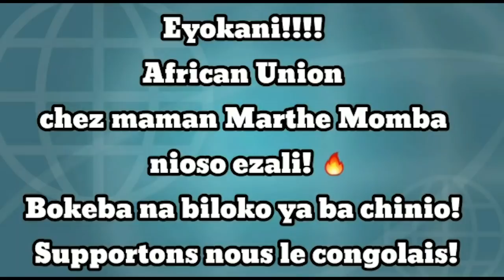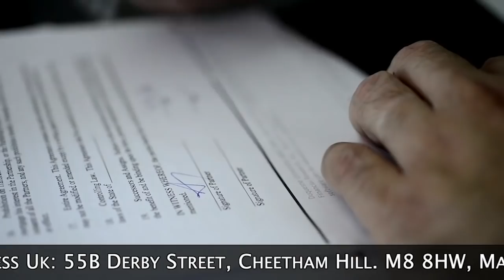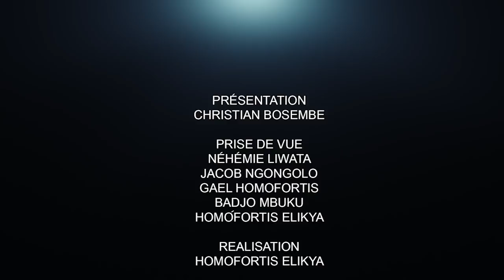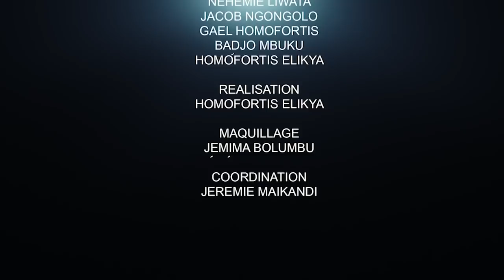LE LEADERSHIP ÉCLAIRÉ, DÉTAILLÉ ET DÉFINIT PAR L'ÉVÊQUE EVARISTE EJIBA.